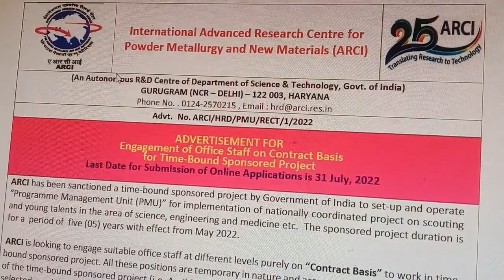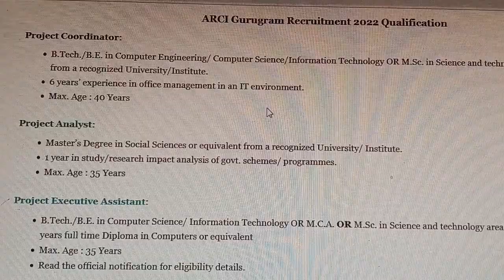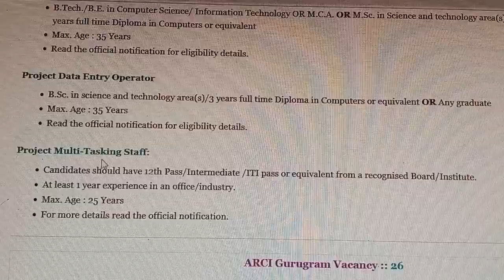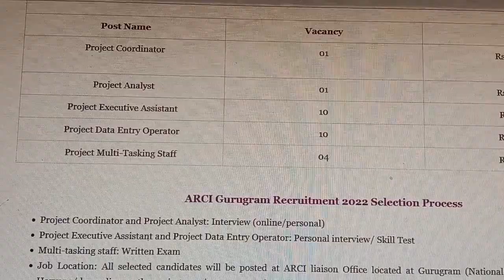ARCI Recruitment 2022 | GOVT Vacancy 2022 | New Vacancy 2022 | Sarkari Job 2022